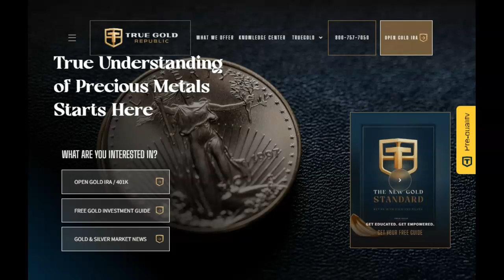NASA To Launch Artificial Star Into Low Earth Orbit!